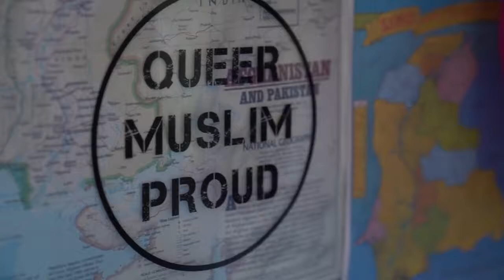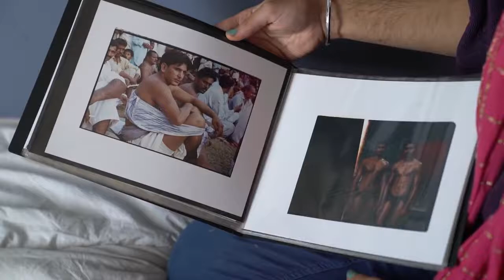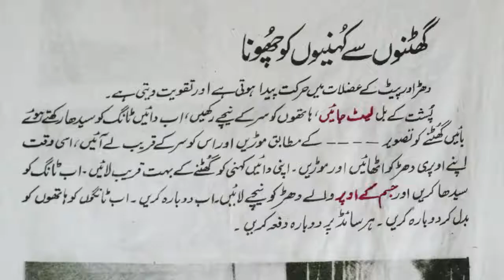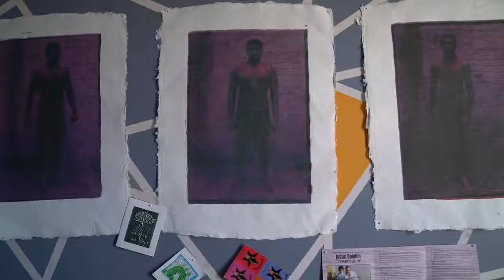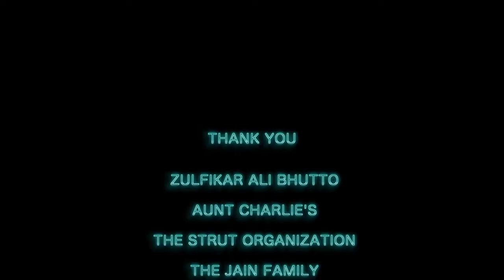Junior Zulfiqar Ali Bhutto Art